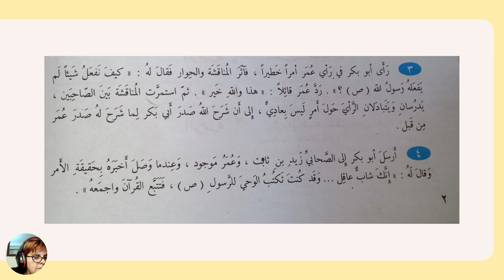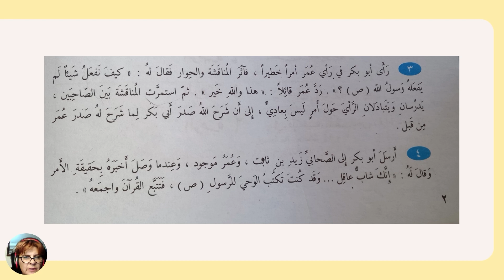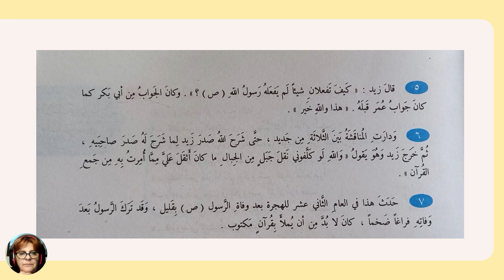Kendi Kendine Modern Arapça 6.Kitap (1.Ünite القرآن وكيف جمع)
Bu videoda "Kendi Kendine Modern Arapça Kitabının 6. Cildinin sayfa 2 -3 القرآن وكيف جمع okuma parçasının çevirisini işledim,  Arapça öğrenirken faydalı olması dileğiyle.

temin edebilirsiniz.
 Özel ders için iletişime geçebilirsiniz